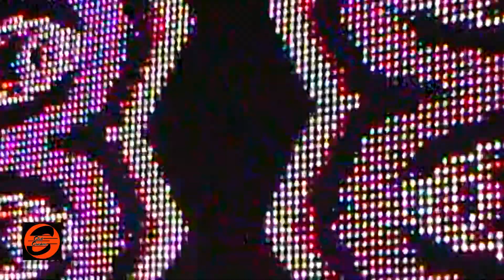Ice Cube 2 2014 CLUB CRASHERS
Ice Cube performs Live at Ten Nightclub in Newport Beach, Ca. 2014 CLUB CRASHERS was there.